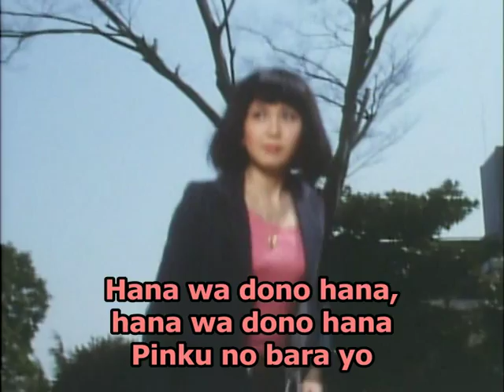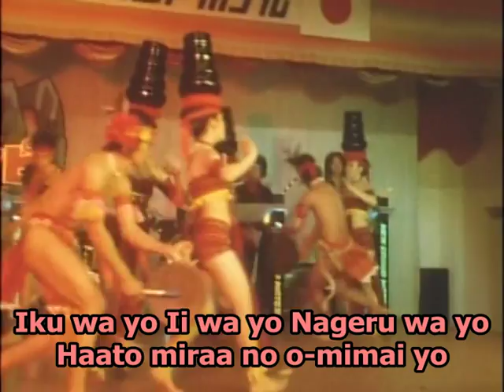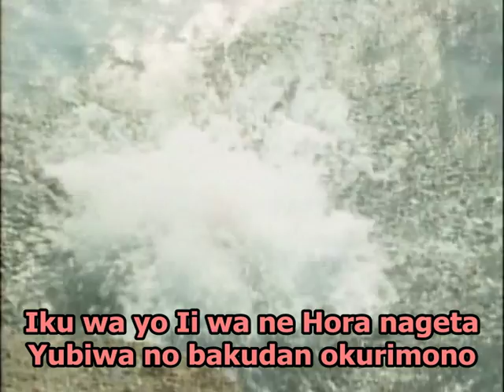Mitsuko Horie 1975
From Himitsu Sentai Gorager 1975 (Super Sentai Series)
Singer: Mitsuko Horie